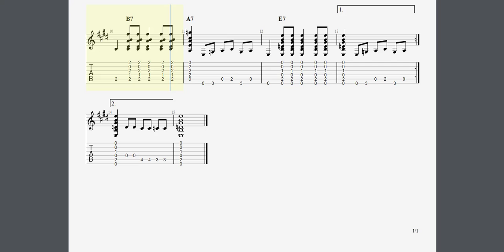06 Blues - El shuffle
Ejercicio 6
Visita mi blog para mirar alguna explicaciones sobre la guitarra.